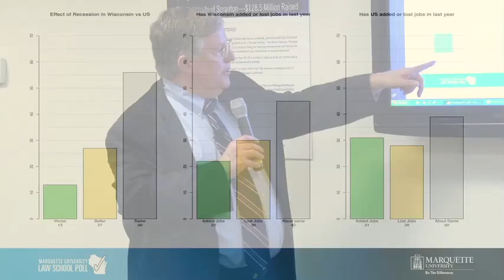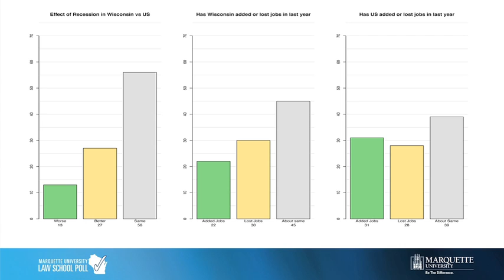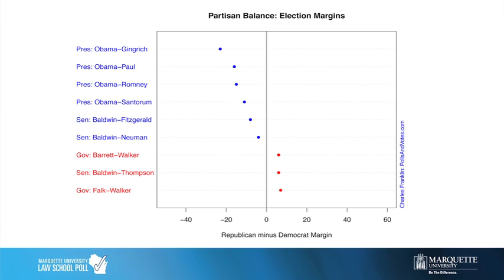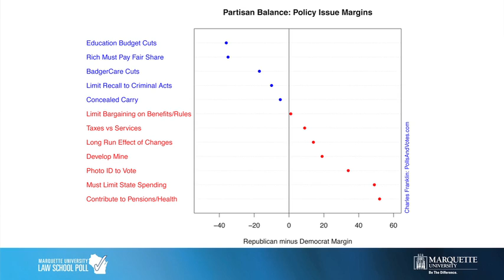Marquette Visiting Professor, Dr. Charles Franklin in NYC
Visiting Professor of Law and Public Policy at Marquette University, Dr Charles Franklin joined alumni, friends, and the Les Aspin Center for Government in New York City the day after Super Tuesday 2012 for a timely discussion of the polarized political climate and what's on voters minds.
marquette.edu/aspin
law.marquette.edu